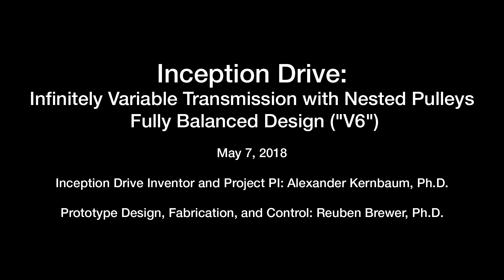Inception Drive: Infinitely Variable Transmission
The Inception Drive is a novel, ultra-compact design for an Infinitely Variable Transmission (IVT) that uses nested-pulleys to adjust the gear ratio between input and output shafts. This video shows the first proof-of-concept prototype for a "Fully Balanced" design, where the spinning masses within the drive are completely balanced to reduce vibration, thereby allowing the drive to operate more efficiently and at higher speeds than achievable on an unbalanced design.

As shown in this video, the Inception Drive can change both the speed and direction of rotation of the output shaft while keeping the direction and speed of the input shaft constant. This ability to adjust speed and direction within such a compact package makes the Inception Drive a compelling choice for machine designers in a wide variety of fields, including robotics, automotive, and renewable-energy generation.
SRI International is an independent, nonprofit research institute with a rich history of supporting government and industry. For 75 years, SRI has led the discovery and design of ground-breaking products, technologies and industries – collaborating across technical and scientific disciplines to generate real innovation and create high value for our clients. At SRI, we’re inventing a better future together.